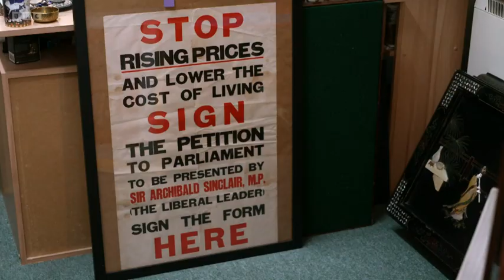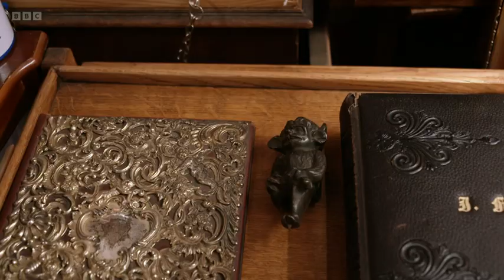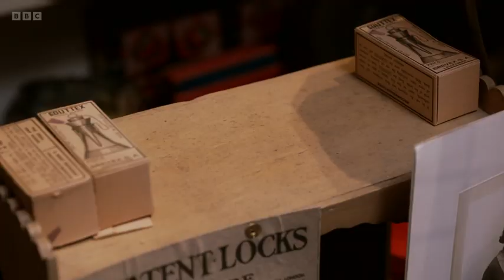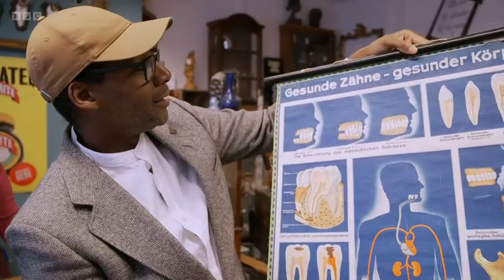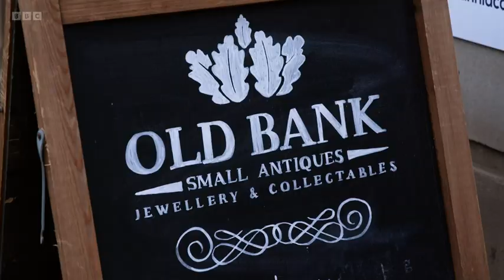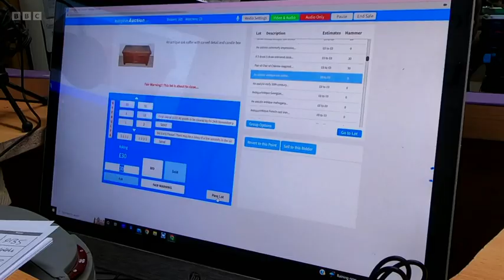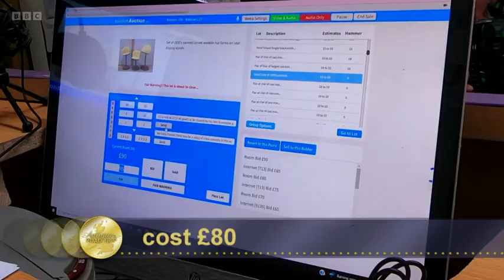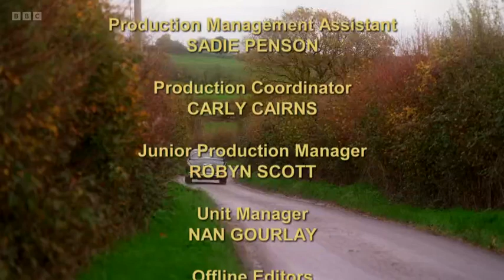Antiques Road Trip S26E05, Antiques Road Trip UK, Antiques Road Trip full episode